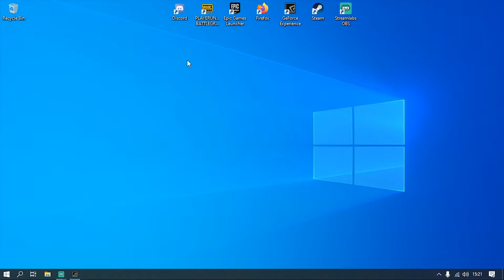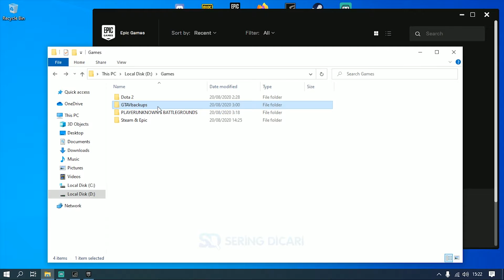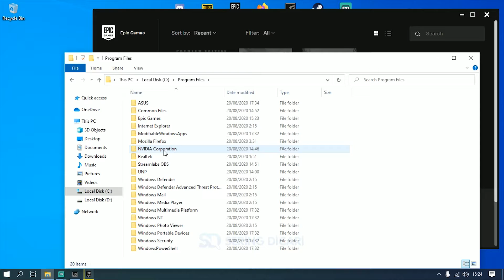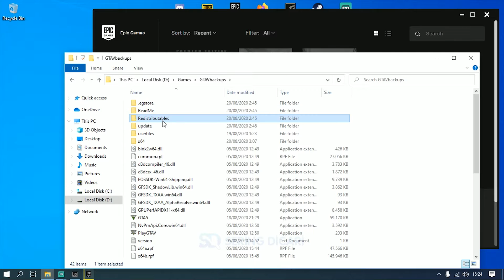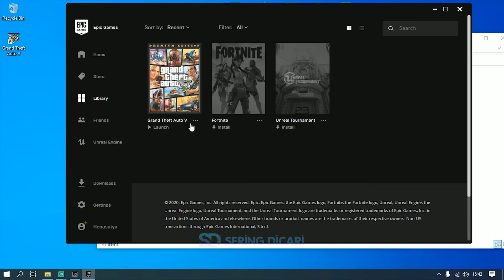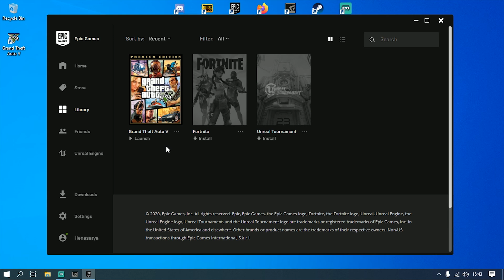Cara Restore Game di Epic Games Terbaru 100% BERHASIL! - Sering Dicari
Dalam tutorial kali ini saya berbagi tentang bagaimana cara me-restore atau install ulang game di Epic Games tanpa perlu download dari awal. Pada kasus ini, saya restore game GTA V. Tutorial ini bisa juga jika kalian ingin restore game lain dari Epic seperti Fortnite, dll.

Cara terbaru sangat mudah, bisa anda lakukan sendiri tanpa perlu bantuan orang lain. Semoga vidio ini bermanfaat, jika masih bingung atau ada yang ditanyakan, komen dibawah nanti akan saya jawab. Terima kasih!

Sering Dicari adalah channel yang memberikan informasi seperti tutorial, tips, dan informasi bermanfaat lainnya.